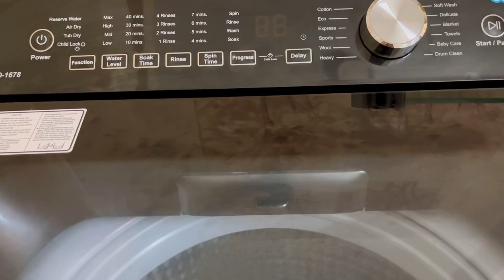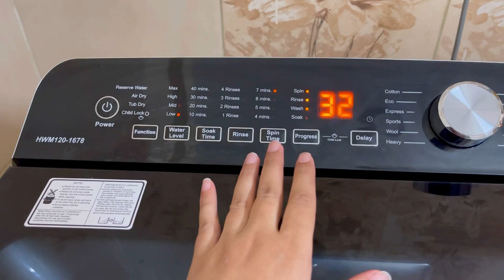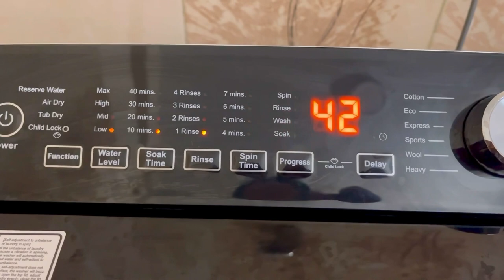How to wash towels in fully automatic washing machine?? || Towel washing tips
When & how to select towel mode in fully automatic washing machine?? || Towel washing tips